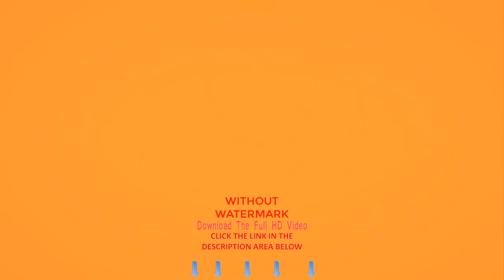Dog Pet Animal Small | Stock Videos For Editing Free| Free Footage Video Background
Architecture/Buildings
Words That Describe This Video:

Dog, pet, animal, small, furry, cute, fur, brown, looking, look, posing, adorable, portrait, cleaned up, licking, tense, calm